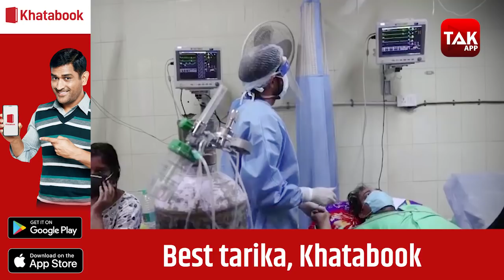बुजुर्ग ने छोड़ा बेड, जवान की जान बचाई !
पाली में एक बुजुर्ग ने पेश की मानवता की मिसाल, पत्नी को अस्पताल में भर्ती करवाने के लिए चार घंटे तक लाइन में लगा रहा, तब जाकर बेड मिला, लेकिन उससे पहले ही चालीस साल के एक गंभीर मरीज को देख उसका दिल पसीज गया और उसने अपना बेड उस जवान शख्स को दे दिया, ताकि उसकी जान बच सके।